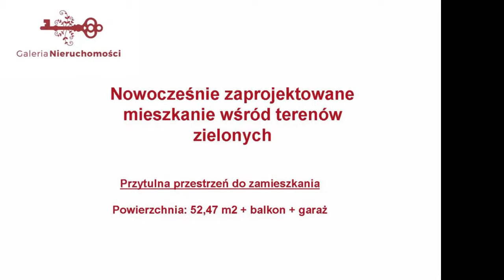Nowoczesne mieszkanie w Komornikach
Więcej na: